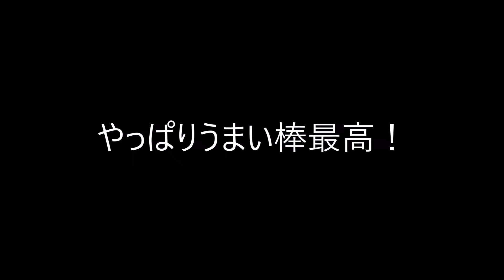うまい棒いろいろ味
「うまい棒/いろいろ味」の中身チェック☆